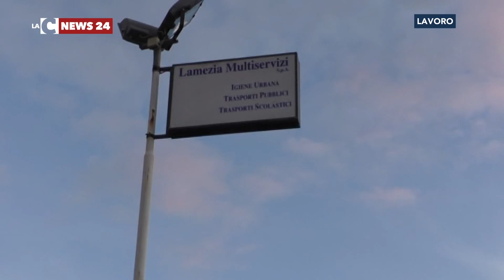Lamezia Multiservizi verso lo sciopero